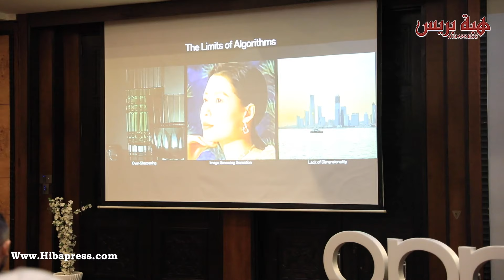شركة " oppo" تطلق مسابقة أحسن صورة لفائدة مستخدمي هواتفها التقطت بشمال المملكة